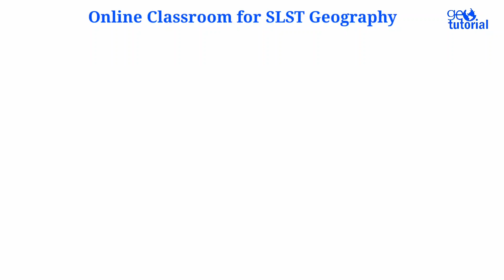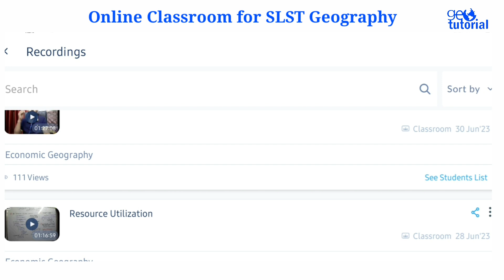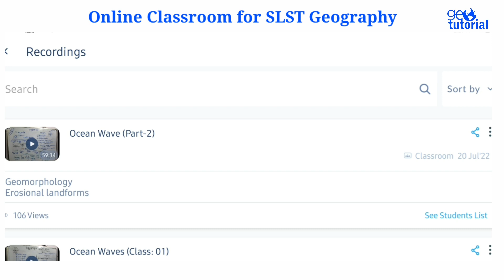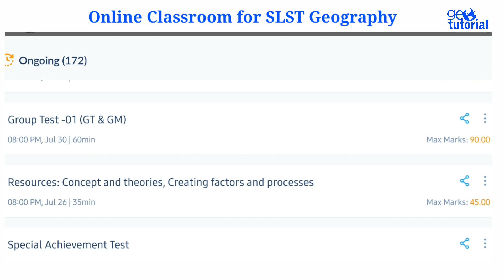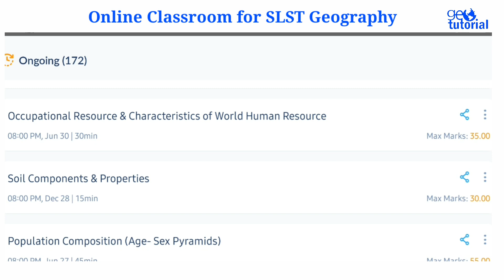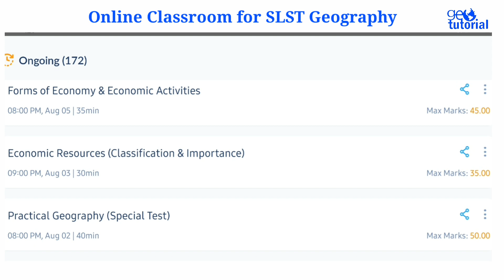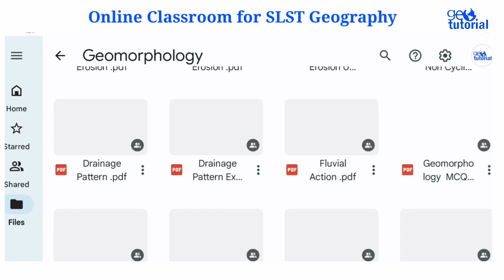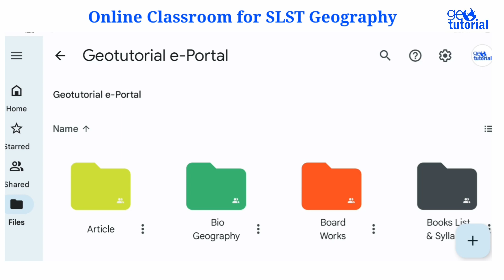Online Classroom for SLST Geography | স্কুল ও মাদ্রাসা সার্ভিসের প্রস্তুতি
দীর্ঘদিন পর স্কুল ও মাদ্রাসা সার্ভিস কমিশনের দ্বারা  শিক্ষক নিয়োগের প্রস্তুতি শুরু হয়েছে । প্রতিযোগিতা যথেষ্ট কঠিন হতে চলেছে,   তাই এখন থেকেই প্রিপারেশন শুরু করতে হবে।  আমাদের এই চ্যানেলে সাবজেক্টের  ( Geography) প্রিপারেশন নেওয়ার সুযোগ রয়েছে ।